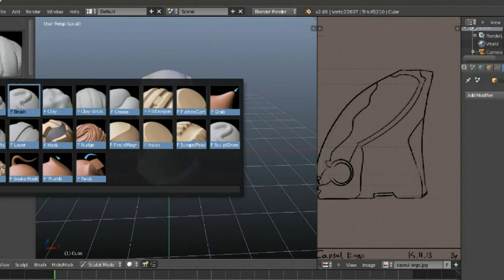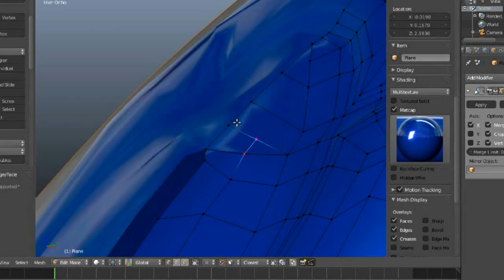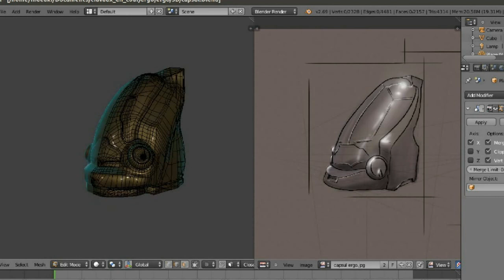ergo module3D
"The Ergo module"modeling
The Ergo Project